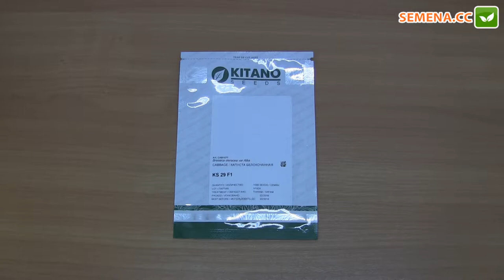KS 29 F1 капуста (Kitano) Антифейк